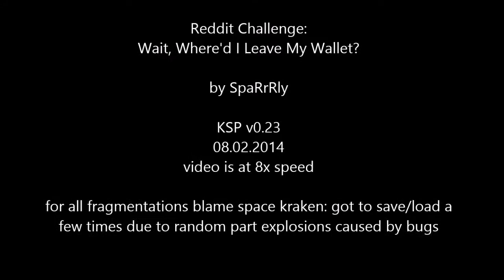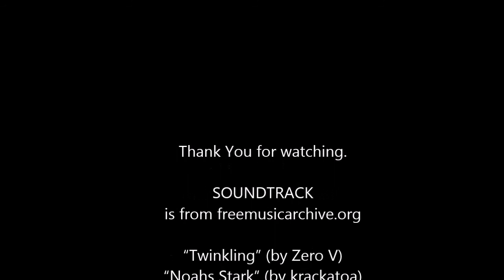KSP Bob's wallet Reddit challenge done with SSTO